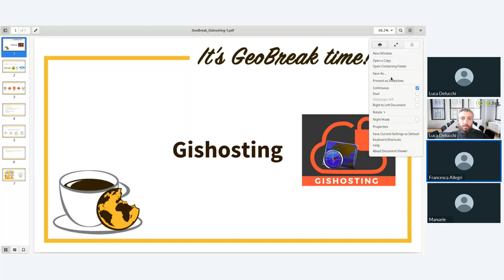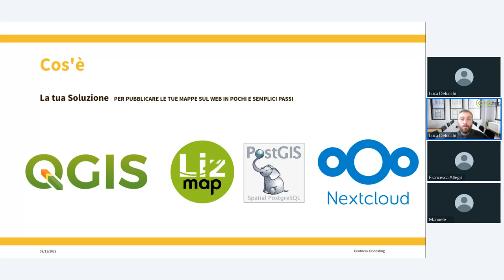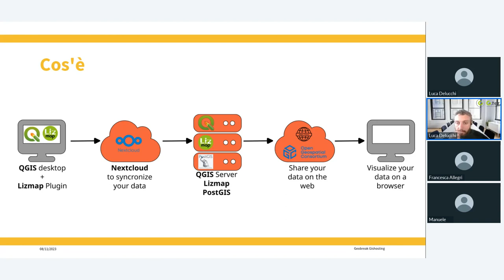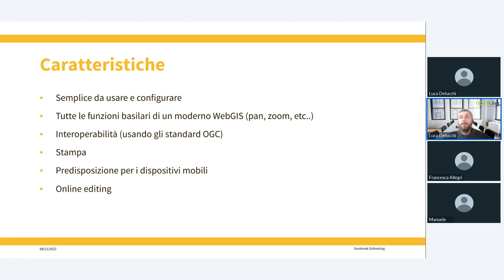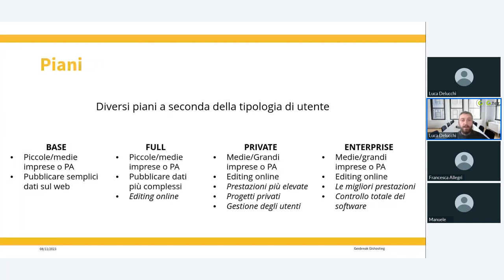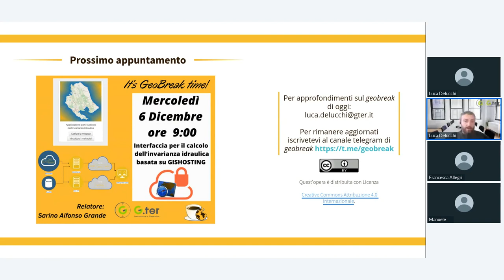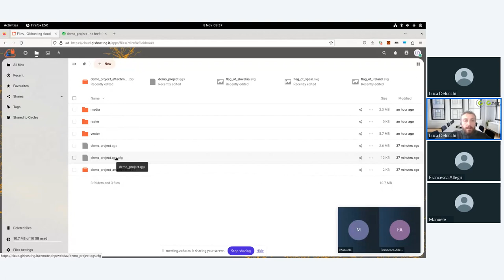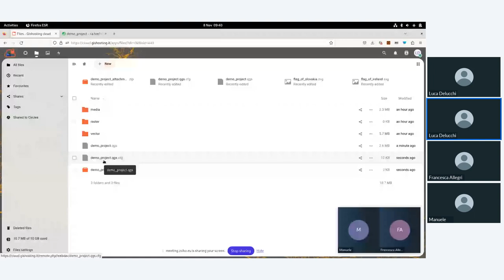Geobreak 61 - GIShosting si rinnova: il restyling del servizio GIS cloud basato su software libero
In questo Geobreak è stata presentata la versione più recente del sistema WebGIS cloud sviluppato da GTER. Questa piattaforma offre agli utenti un'esperienza estremamente intuitiva per la pubblicazione autonoma dei propri dati geografici tramite servizi WebGIS.

Un elemento chiave di questa soluzione è la sua totale integrazione con il software GIS QGIS, e consente agli utenti di condividere i propri progetti online in pochi semplici passaggi.

Vale la pena sottolineare che il nostro sistema si basa esclusivamente su progetti liberi e open source, con il supporto di una vasta comunità di sviluppatori e utilizzatori. Ciò garantisce un ambiente aperto e collaborativo per l'elaborazione e la condivisione di dati geografici.

Gli utenti di GIShosting devono semplicemente indicare la cartella di destinazione corretta per archiviare i propri dati e i progetti di QGIS e Lizmap. In questo modo, possono rendere immediatamente accessibili i propri lavori online.

Tra le innovazioni più significative introdotte in questa nuova versione spicca l'introduzione di un'infrastruttura Docker. Questa innovazione permette una gestione agilmente scalabile, consentendo la creazione istantanea di nuove istanze e semplificando l'amministrazione di sistema. Inoltre, è stato sviluppato un migliore sistema di gestione degli utenti, automatizzando e semplificando processi come la creazione, la modifica del piano e la disattivazione degli account, oltre a fornire informazioni dettagliate sugli utenti.

Il nuovo GIShosting rappresenta un importante passo avanti nella nostra missione di facilitare l'accesso e la condivisione di dati geografici attraverso soluzioni moderne e all'avanguardia.